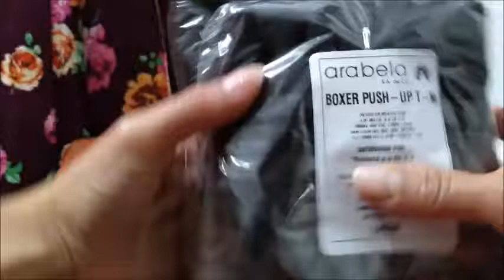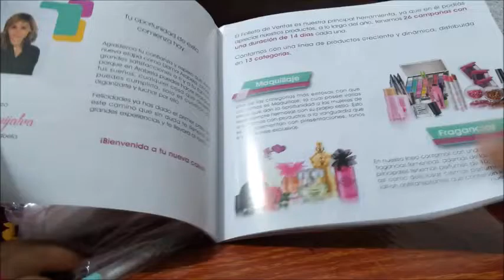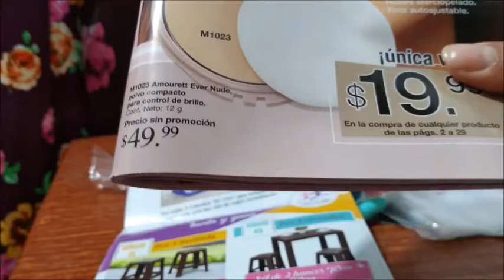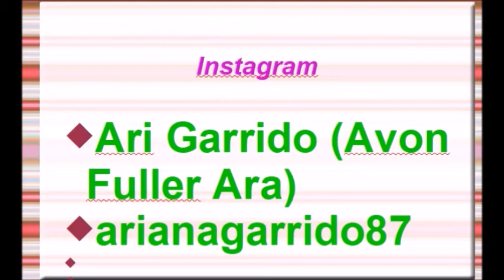UNBOXING/PEDIDO ARABELA C19